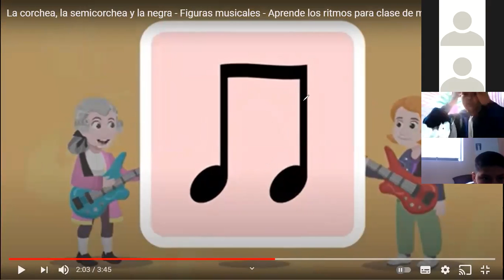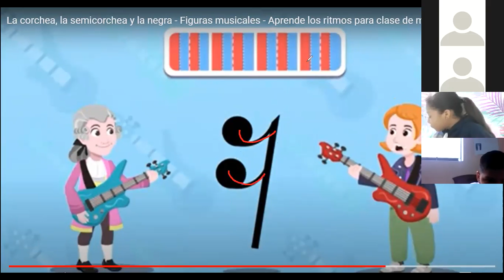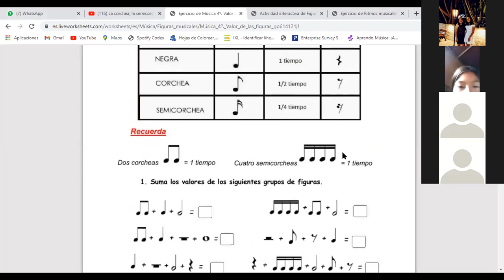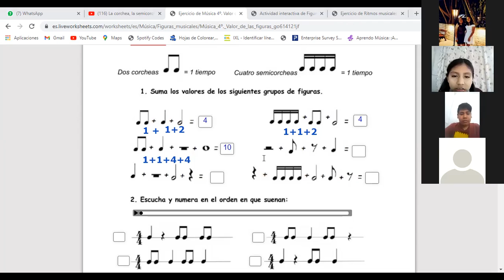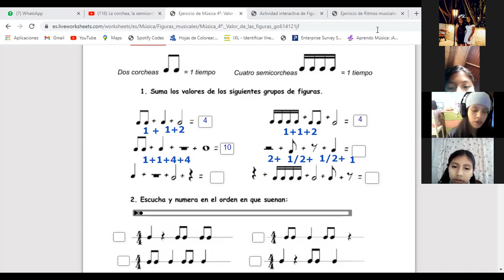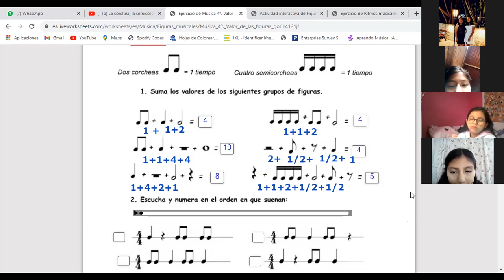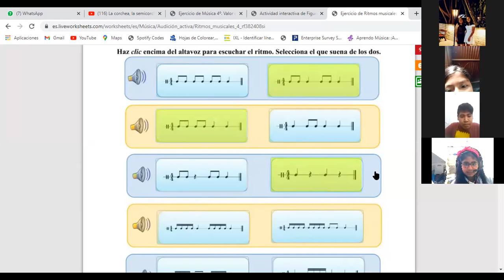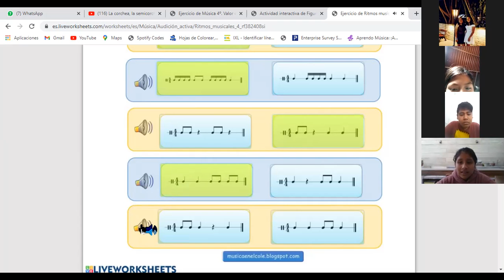TEMA: DURACIÒN DE FIGURAS MUSICALES - 6 PRIM (ARTE)